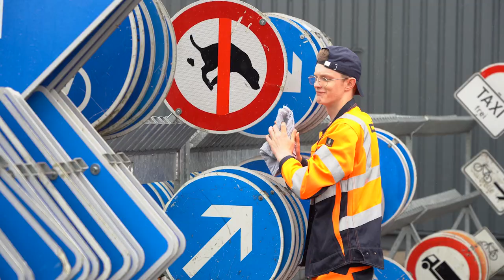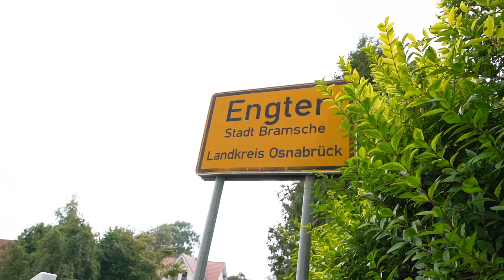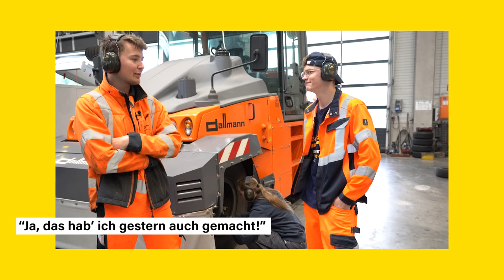Ausbildung bei Dallmann – ein Film.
Bock auf Bau?
Bei uns hast du viele Möglichkeiten deine Zukunft zu gestalten!
Mach deine Ausbildung bei uns und werde zum Teammitglied!